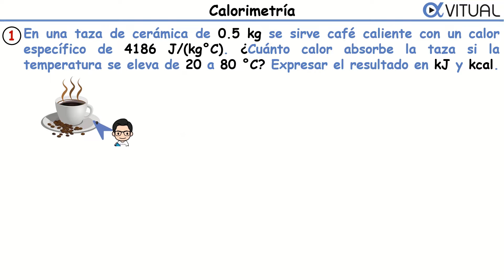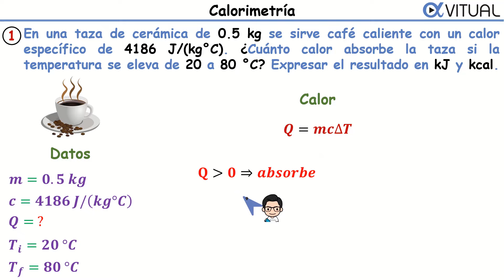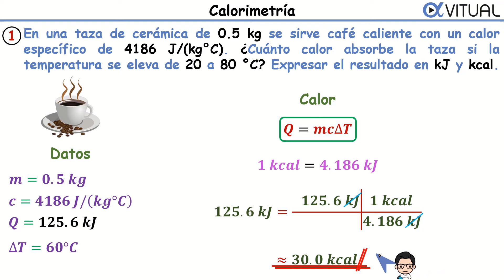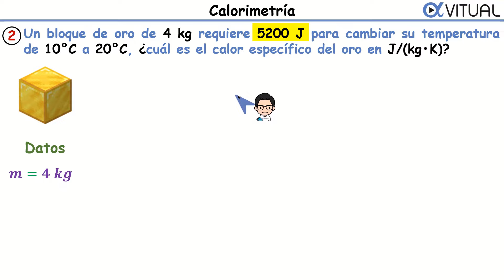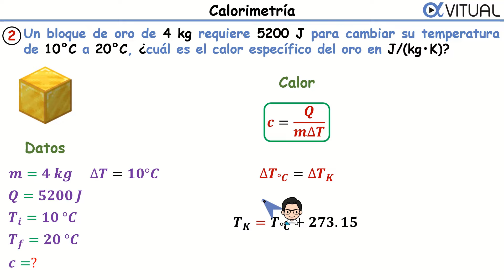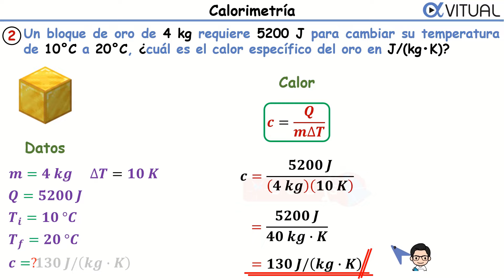🔥 Calorimetría: Cómo Calcular la Cantidad de Calor y el Calor específico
📝EJERCICIO:
1.  En una taza de cerámica de 0.5 kg se sirve café caliente con un calor específico de 4186 J/(kg°C). ¿Cuánto calor absorbe la taza si la temperatura se eleva de 20 a 80 °C? Expresar el resultado en kJ y kcal.

2. Un bloque de oro de 4 kg requiere 5200 J para cambiar su temperatura de 10°C a 20°C, ¿cuál es el calor específico del oro en J/(kg•K)?